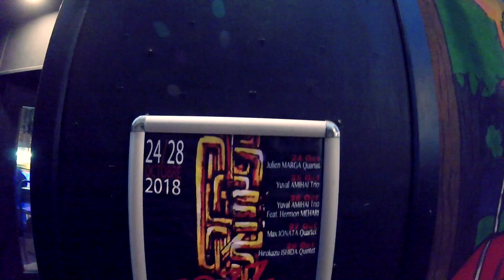Julien Marga Quartet - Tour 2018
Remembering 2018 and the great cities and venues we played ! Tourcoing, Paris, Lesquin, Lyon, Buxy, Bruxelles (Brussels Jazz Weekend, Les Lundis d'Hortense), Silly, Marseille, Juan Les Pins, Liverpool, Manchester, St Ives, Brixham...

Julien Marga : Guitar
Geoffrey Fiorese or Amaury Faye : Piano
Jordi Cassagne : Double Bass
Lucas Vanderputten : Drums